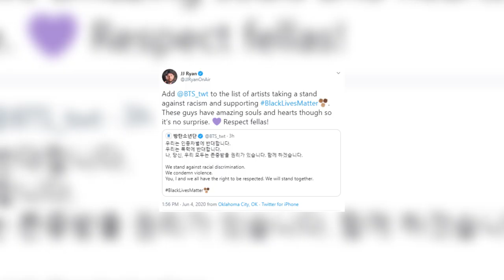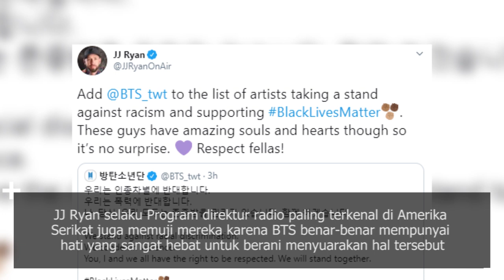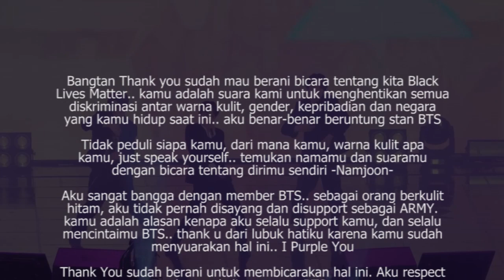Netizen Mengakui Respect Dengan BTS Berani Suarakan Black Lives Matter